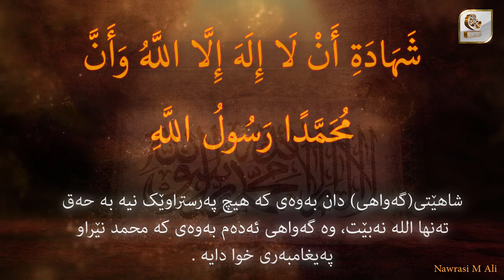فەرموودەی ٣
فەرموودەی کوڕی عمر کوڕێ خەطاب لەسەر ئەوەی گوێی لە پێغەمبەری خوا بوو صڵی الله علیە وسلم  قسەی لەسەر بنەماکانی ئیسلام دەکرد.